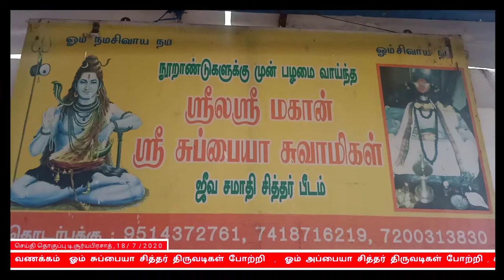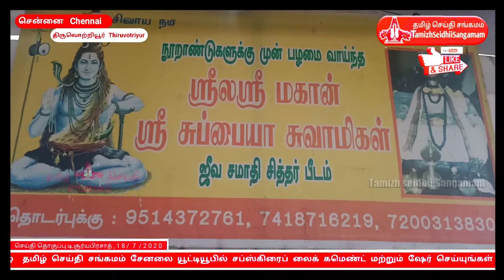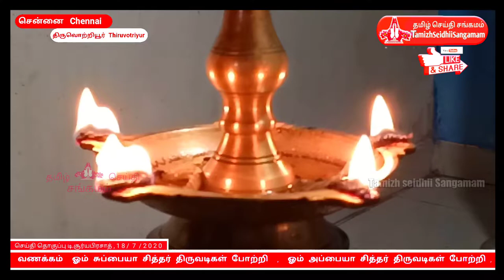Subbaiya abbaiya siddhar jeeva samadhi Sani pradosham worship, thiruvotriyur pradhosham ,dharisanam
Subbaiya abbaiya siddhar jeeva samadhi Sani pradosham worship, thiruvotriyur pradhosham ,dharisanam , Thiruvottiyur pradhosham
சுப்பையா அப்பையா சித்தர் ஜீவசமாதியில் நடைபெற்ற சனி மகா பிரதோஷ வழிபாடு

anmegam tamil,
aanmigam tips,
aanmigam thagaval,
aanmeegam in tamil,
aanmeegam,
anmegam deepam,
aanmeegam channel,
aanmeega thagavalgal,
aanmeegam arivom,
ariviyal vs aanmigam,
aanmigam,
aanmegam in tamil,
aanmeegam tamil,
aanmeegam speech,
aanmeegam songs,
aanmeegam patriya thagaval,
aanmigam sivan,
aanmigam song,
aanmeegam in tamil,
aanmeegam videos,
aanmeegam vs ariviyal,
aanmeegam arputham,
aanmeegam in tamil speech,
aanmeegam in tamil tips,
aanmeegam in tamil youtube,
aanmeegam kurippugal,
aanmeegam kurippu,
aanmeegam news in tamil,
aanmeegam news,
nalam tharum aanmeegam,
aanmeegam pariharam,
aanmeegam payanam,
aanmeegam ragasiyam,
aanmeegam speech,
aanmeegam songs tamil,
aanmeegam songs,
aanmeegam status tamil,
aanmeegam tamil,
aanmeegam tamil song,
aanmeegam youtube,
aanmeegam youtube tamil
anmegam arivom,
anmegam thagaval,
aanmeegam videos
Aanmeega Aalayam
siddhar dharisanam
siddhar vazhi padu
thiruvottiyur siddhar
Thiruvotriyur siddhar
Miracle of siddar
Siddharmiracles
18 Siddharragasiyam
siddharulagam

sivan manthiram,
sivan music,
sivan new,
sivan om,
sivan pottri,
sivan padalgal tamil,
sivan tamil,
sivan temple,
sivan videos,
sivan valipadu,
sivan 2020,
sivan 4k,
sivan 8d audio,
sivan 8d music
god sivan padal,
god sivan song tamil,
god sivan manthiram tamil,
god sivan slogam,
god sivan abishegam,
god sivan bakthi padalgal,
god shiva chants,
god shiva in tamil,
god sivan manthiram,
god sivan music,
god sivan name tamil,
god sivan name,
god of sivan songs,
god of sivan,
god shiva ringtones,
god sivan tamil,
god sivan tamil status,
god sivan tamil story,
god sivan temple,
god sivan varalaru tamil,
god sivan video,
god sivan video songs,
god sivan varalaru,
tamil god sivan video songs,
god sivan 108 potri,
tamil god sivan 8d songs
sivaperuman,
sivaperuman songs,
sivaperuman padalgal,
sivaperuman bakthi padal,
sivaperuman manthiram,
sivaperuman avatharangal,
sivaperuman abhishekam,
sivaperuman arul,
sivaperuman avatharam,
sivaperuman alankaram,
sivaperuman lingam,
sivaperuman moola manthiram,
sivaperuman potri,
sivaperuman potri in tamil,
sivaperuman stories,
sivaperuman slokam,
sivaperuman tamil,
sivaperuman thuthi,
sivaperuman video
hindu god shiva,
hindu god lord shiva,
hindu shiva god,
shiva the hindu god,
indian god shivaSubbaiyaabbaiyasiddharjeevasamadhithiruvotriyur
anmegam tamil,
aanmigam tips,
aanmigam thagaval,
aanmeegam in tamil,
aanmeegam,
anmegam deepam,
aanmeegam channel,
aanmeega thagavalgal,
aanmeegam arivom,
ariviyal vs aanmigam,
aanmigam,
aanmegam in tamil,
aanmeegam tamil,
aanmeegam speech,
aanmeegam songs,
aanmeegam patriya thagaval,
aanmigam sivan,
aanmigam song,
aanmeegam in tamil,
aanmeegam videos,
aanmeegam vs ariviyal,
aanmeegam arputham,
aanmeegam kurippugal,
aanmeegam kurippu,
aanmeegam news,
nalam tharum aanmeegam,
aanmeegam pariharam,
aanmeegam payanam,
aanmeegam ragasiyam,
aanmeegam speech,
aanmeegam songs tamil,
aanmeegam songs,
aanmeegam status tamil,
aanmeegam tamil,
aanmeegam tamil song,
aanmeegam youtube,
aanmeegam youtube tamil
anmegam arivom,
anmegam thagaval,
aanmeegam videos
Aanmeega Aalayam
siddhar dharisanam
siddhar vazhi padu
thiruvottiyur siddhar
Thiruvotriyur siddhar
Chennai siddhar
North chennai siddhar
Miracle of siddar
Siddharmiracles
18 Siddharragasiyam
siddharulagam
sivan god,
sivan history,
sivan in tamil,
sivan kovil,
sivan kathai,
sivan koil,
sivan leelai,
sivalingam,
sivan live,
sivan latest songs,